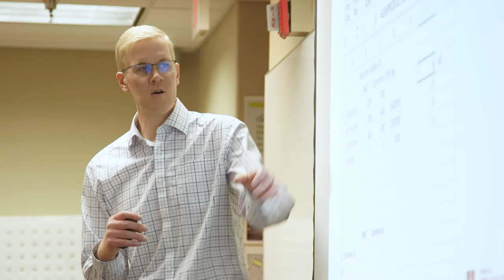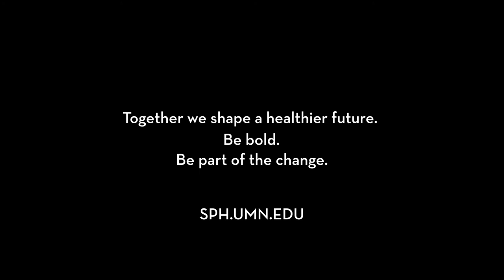Driven: Shaping a Future of Health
Imagine a world where every person in every community has the opportunity for a healthy life: the University of Minnesota School of Public Health is shaping a future of health.